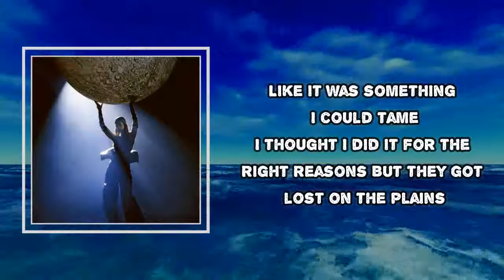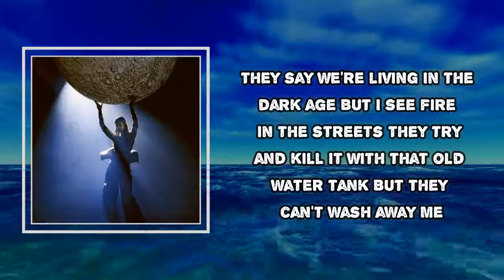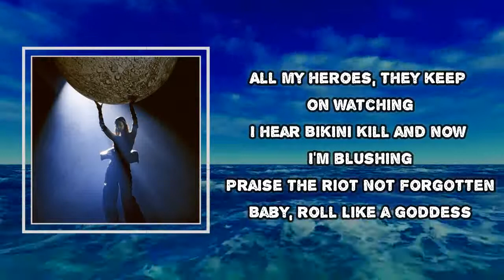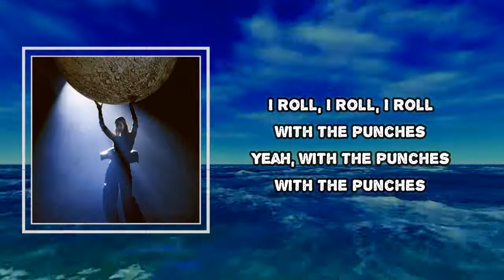MØ - Punches (Lyrics)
Punches  Lyrics:
I tried so hard to control it
Like it was something I could tame
I thought I did it for the right reasons
But they got lost on the plains

Let me roll with the punches
With the punches
Reach the threshold
Go across it
That's why we're crashing
That's why we blossom
Baby, roll
With the punches

Sing my favourite song
Teaching me to be bold
It's a brand new day
Swing it back around
Learning quickly how to roll
With the punches

With the punches

They say we're living in the dark age
But I see fire in the streets
They try and kill it with that old water tank
But they can't wash away me

'Cause we just roll
With the punches
Reach the threshold
We'll go across it
Baby, roll
With the punches

In the motordrome or on the highway, I
Drive my truck under a purple sky
Brand new day
With the punches

With the punches
Oh, with the punches

All my heroes, they keep on watching
I hear Bikini Kill and now I'm blushing
Praise the riot
Not forgotten
Baby, roll
Like a goddess

With the punches

I roll, I roll, I roll
With the punches
Yeah, with the punches
With the punches